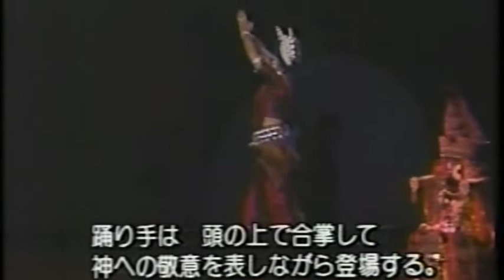Sanjukta Panigrahi performs Dash Avatar in Japan 1983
Geet Govind of Jaidev
Guru Kelucharan Mohapatra
Pandit Bhubaneshwar Mishra
Pandit Raghunath Panigrahi